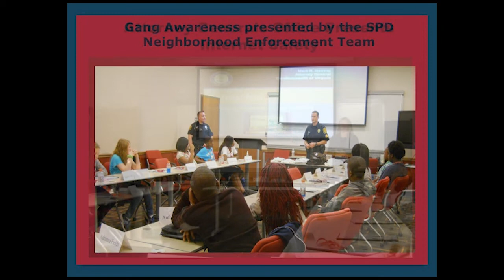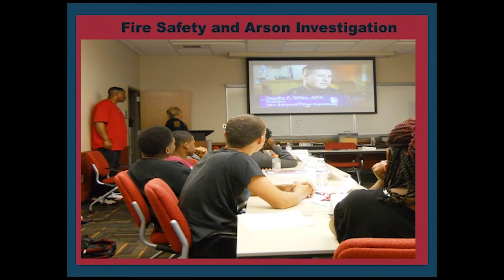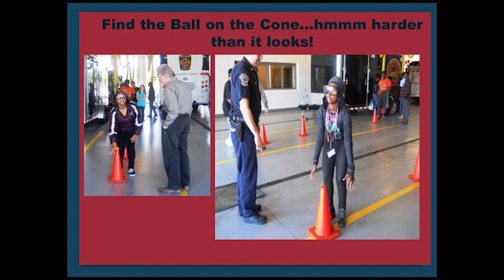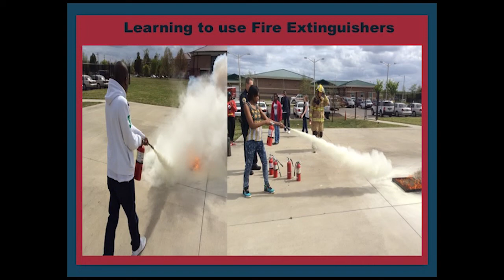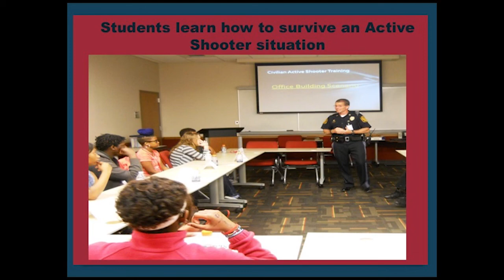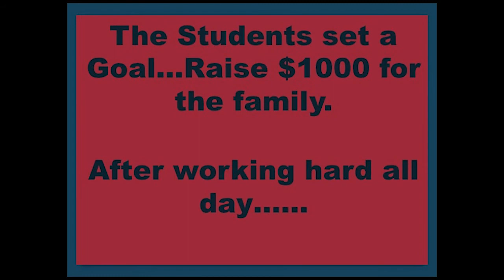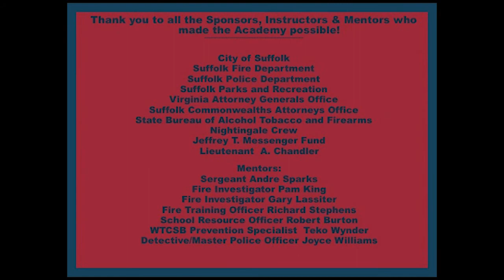2015 Youth Public Safety Academy Graduation Ceremony (5-12-15)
2015 Youth Public Safety Academy Graduation Ceremony (5-12-15)